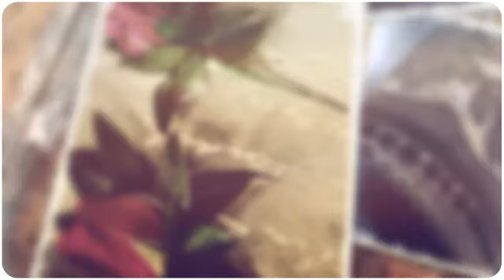Vintage wedding slideshow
A gorgeous vintage wedding slideshow of a selection of my wedding photographs.